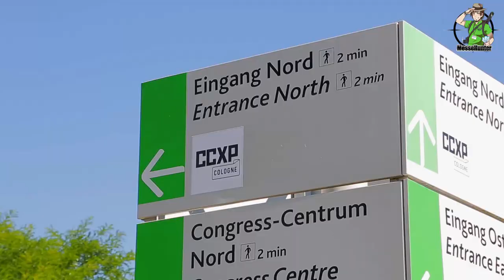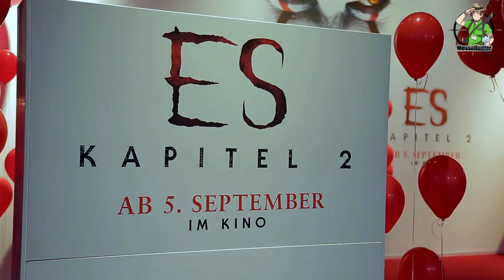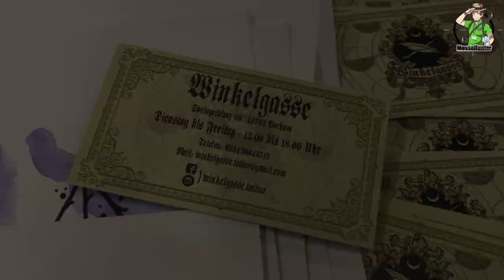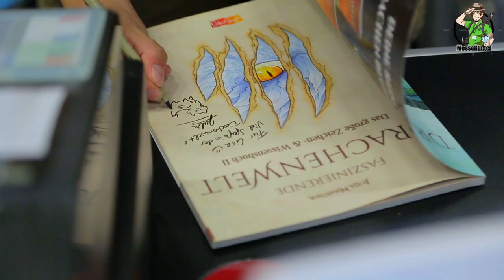[MesseRundgang] Neue Messe, neues Potential - CCXP Cologne 2019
Es hat eine halbe Ewigkeit gedauert das wissen wir, aber manchmal möchte der Alltag nicht so wie man selbst.
Aber JETZT ist es endlich so weit: Unser Rundgang zur CCXP Cologne ist fertig und es gab wirklich einiges zu sehen! Viele von euch waren vielleicht nicht auf der Messe, die hohen Preise und die Tatsache, dass die Con zum ersten Mal stattfand, also wollten wir euch einen bestmöglichen Eindruck verschaffen!
Hoffentlich hat das geklappt und euch gefällt das Video!

Zum Video:
Kamera: Thomas & Michael
Schnitt, Ton und Voiceover: Laura
Ihr seid im Video und wollt verlinkt werden? Meldet euch einfach bei uns!

Unterstütze uns mit deinem Kauf bei Amazon!

Wie könnt ihr MesseHunter erreichen?